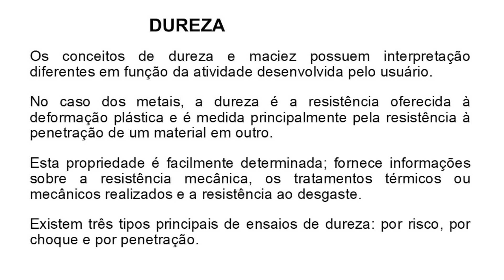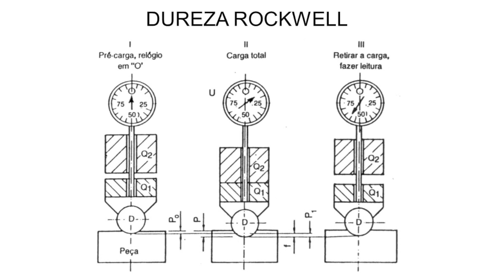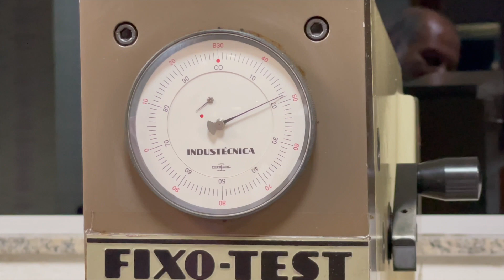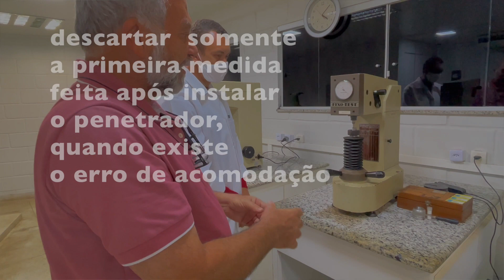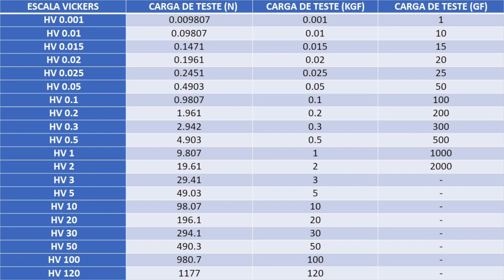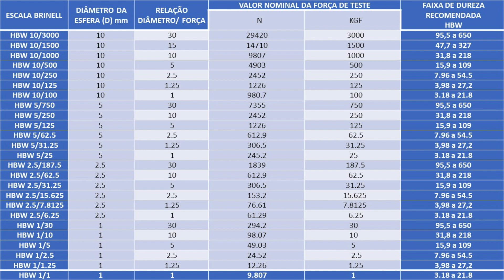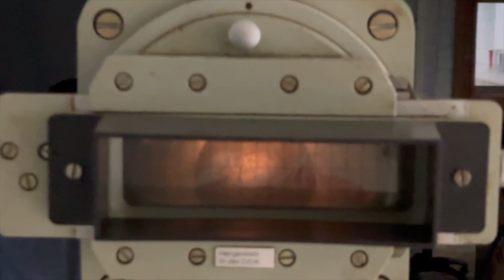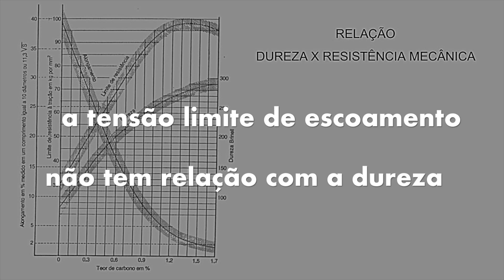ENSAIOS DE DUREZA ROCKWELL, VICKERS E BRINELL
Neste vídeo, gravado na TECMETAL e apresentado no curso de Ensaios e Análises Metalográficas, realizado online em março de 2021, o Paulo Roberto apresenta os diferentes tipos de ensaios de dureza de laboratório aplicados a materiais metálicos, que basicamente envolvem a utilização de uma carga sobre um penetrador em uma superfície previamente preparada, plana e lisa, e diferentes formas de avaliar a resistência à penetração através de medidas diretas da profundidade de penetração, como a dureza Rockwell, ou por métodos indiretos nos quais se mede o tamanho da indentação, como as durezas Vickers ou Brinell.
São apresentadas as combinações entre tipos de penetrador, intensidades de carga e métodos de medição.